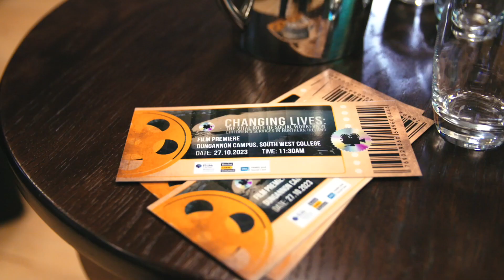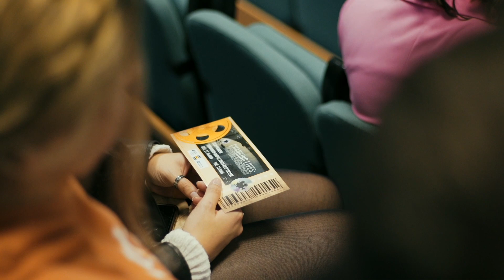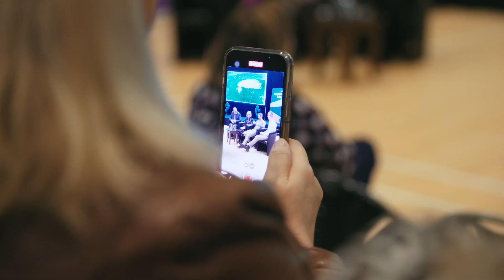Changing Lives - Launch Event